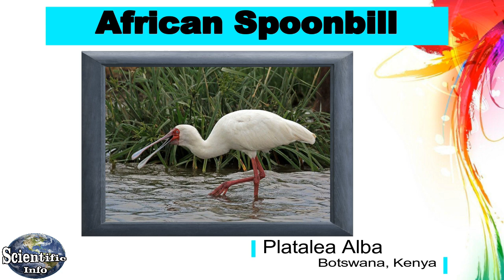Spoonbill Birds II Different Types of Spoonbill Birds Species Name II Scientific Name ll Location ll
In This Video We Will Discuss The Different Types of Spoonbill Birds Species Name, Their Scientific Name And Location.

Information :-

This Information In The Video Is Collected From Different Official Online Websites, News Websites, Books, Magazines, Newspapers Etc.. Please Forgive Us If  Any Information Is Wrong. (Please Check The Official Websites And Verify The Information Before Making Any Decision.) We Do Not Claim Any Copyright or Ownership Of The Images Used. We Use Images Only For Educational And Information Purposes.